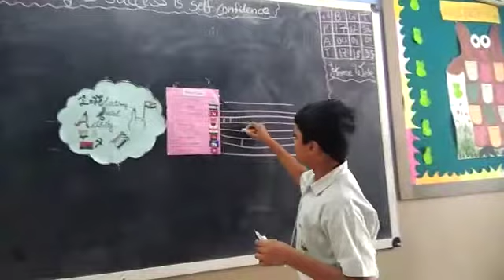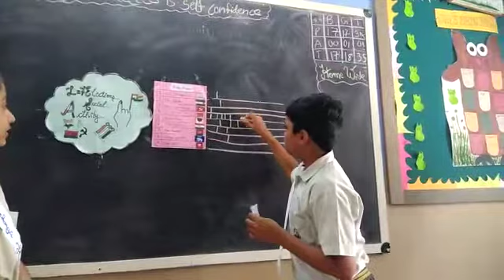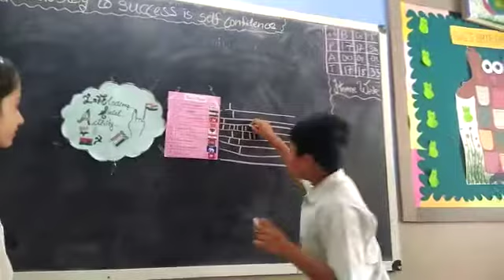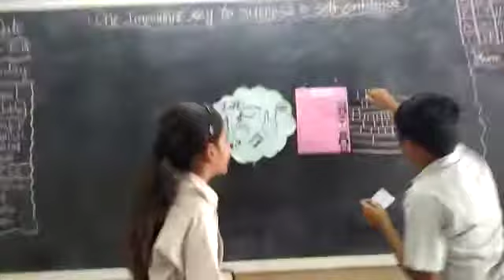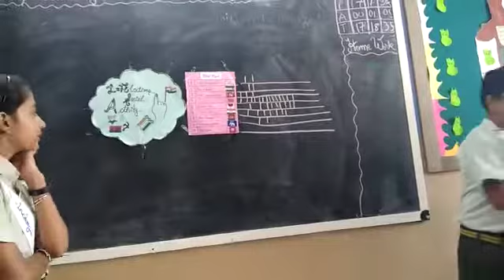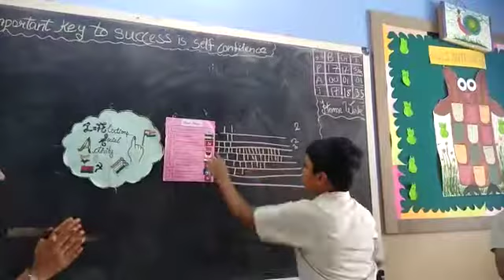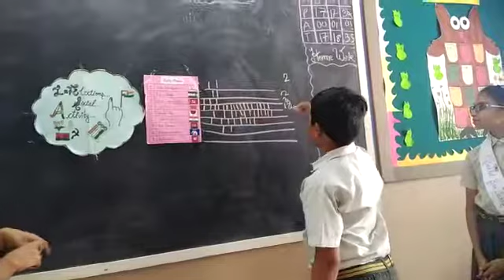Amarjyoti Saraswati International School Class 5 Social Science activity Elections 2